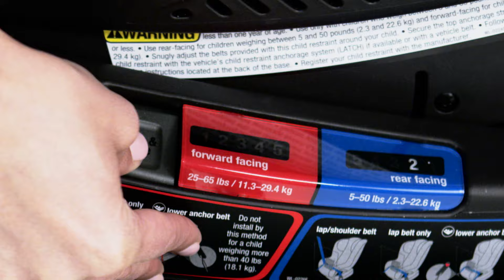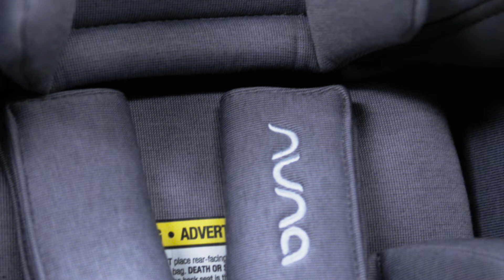Nuna RAVA Convertible Car Seat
Nuna's new RAVA convertible car seat is filled with little extras like laid back legroom, fuss-free adjustments, and Nuna's unique simply secure installation that makes setup a snap.